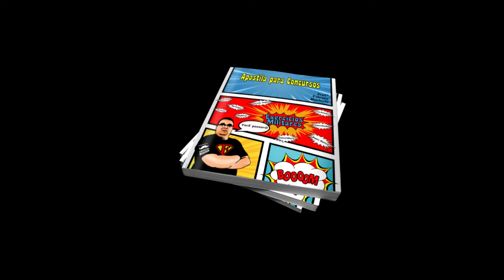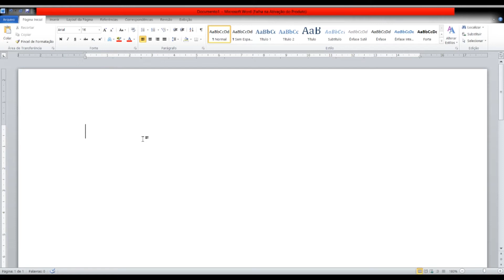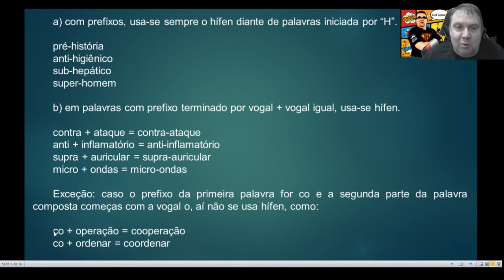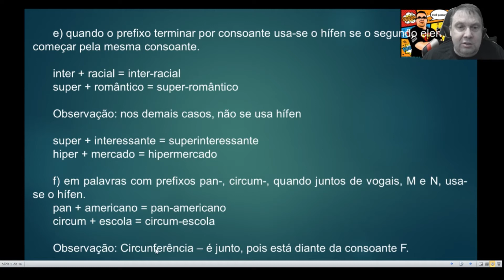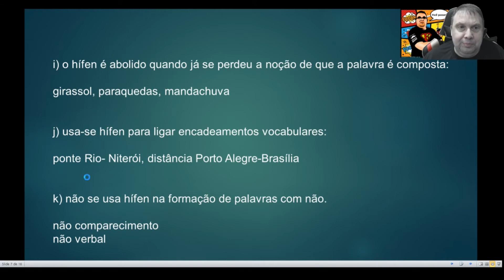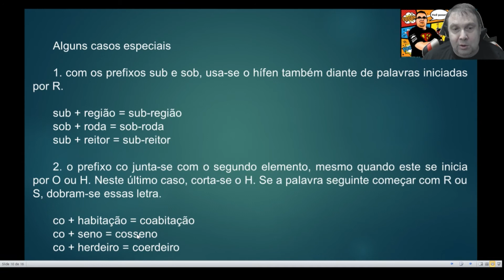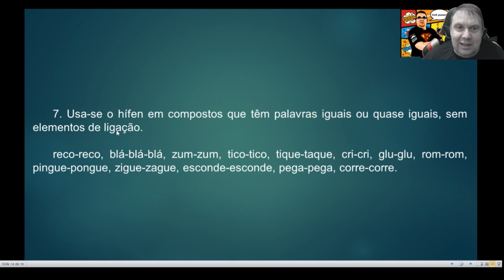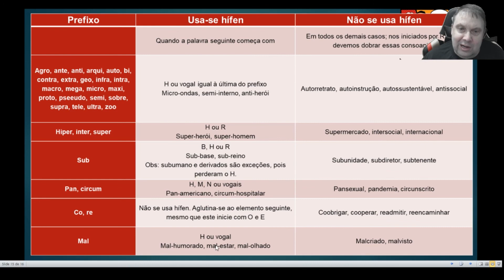Curso de Português - Aula 7 - Gramática - Hífen [Prof Fabiano Machado]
Curso completo de português para concursos.